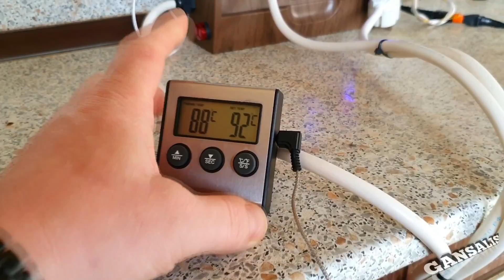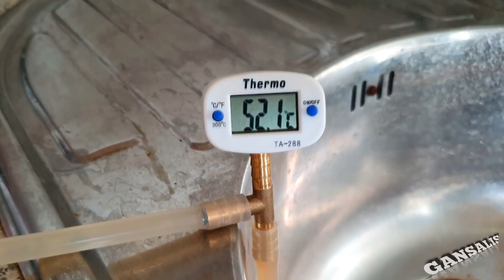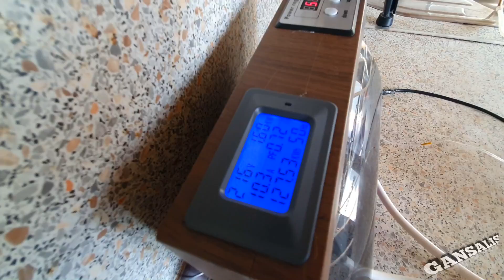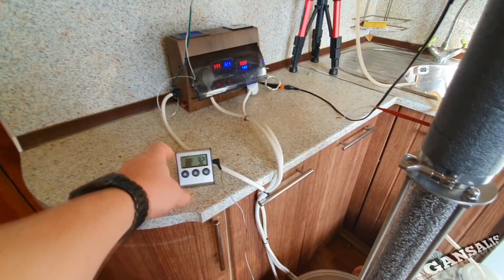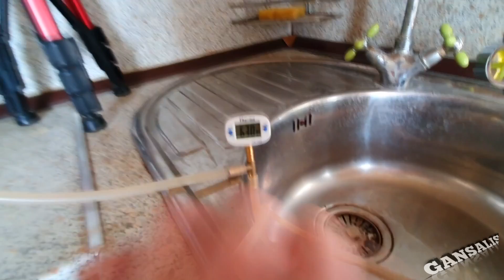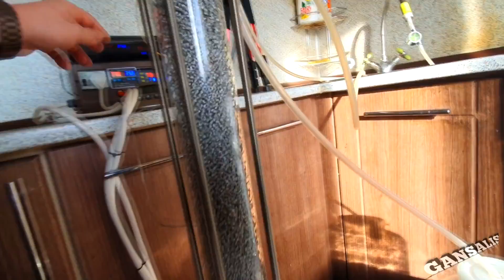Тюнинг Люкссталь 7М . Что , где , почём . Ответы на вопросы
Здоровья вам во все органы !!!
Всегда ваш , GANSALIS )))

Мой канал на яндекс дзене , там в комментариях можно вставлять изображения
Желающим задонатить на ГХ и Дрожжики с сахарком сюда :
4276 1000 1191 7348  С/Б
При покупке аппарата LUXSTAHL по этой ссылке , вы гарантированно получите в подарок ДОПОЛНИТЕЛЬНЫЙ ПОЛНЫЙ КОМПЛЕКТ ПРОКЛАДОК или МЕДНУЮ РПН
МЗБО , скидка 5% на всё 3-х дюймовое оборудование если скажите , что от Gansalis*a ))))))
СПН десятигранка из Питера , будет скидка если скажите , что от меня
СПН-Комплект ( скажите что от меня и будет скидка 100р с килограмма )